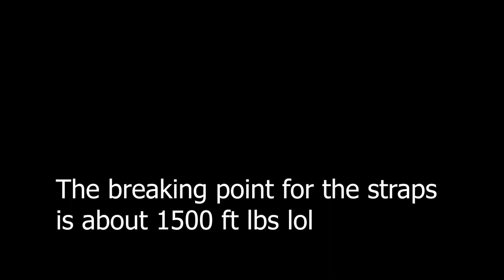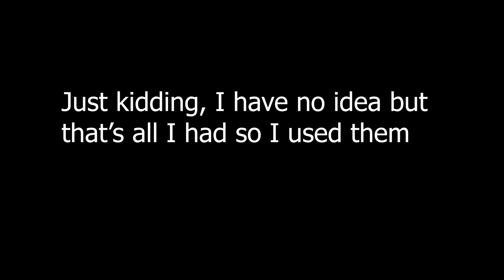SPRINKLER EMERGENCY call out for a Swampy Spot. Pulling a pine tree out.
Sprinkler Emergency call out. I got a work order for a leaky sprinkler valve in the back yard. I didn't get any footage of that as the tenant was with me the whole time. I had another job of pulling out a tiny pine tree so I just did both that day, I didn't call Matt to come help because he come in next week.

I stocked up on MTN OPS products and so should you.
if you need any MTN OPS to get you through your long days plowing snow or long summer days out Mowing lawns.